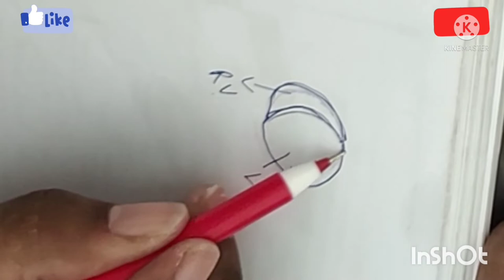Heart Anatomy, Veterinary Anatomy,Bovine Heart Anatomy, Veterinary Vedio,1st year study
Learn about the Bovine Heart Anatomy , Veterinary Anatomy